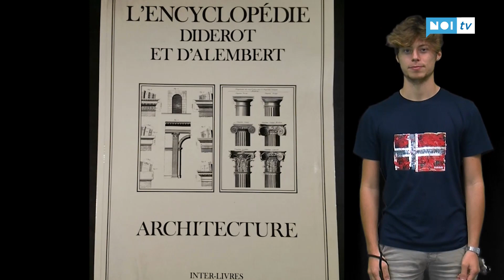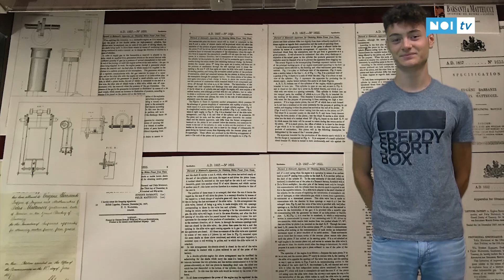Un DVD sulla scoperta del motore a scoppio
LUCCA - Due studenti dell'istituto professionale Giorgi hanno realizzato un elaborato multimediale che ripercorre le tappe dell'invenzione di padre Eugenio Barsanti e di Felice Matteucci che ha dato il via alla seconda rivoluzione industriale